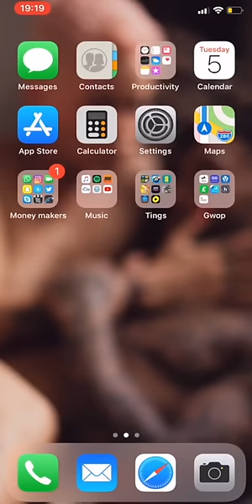Etta Bond - Shorny [Vertical Video]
Shorny - OUT NOW!

Debut album 'He's Not Mine' OUT 15th March 2019.

Created & Edited by Etta Bond.

©️OddChild Music